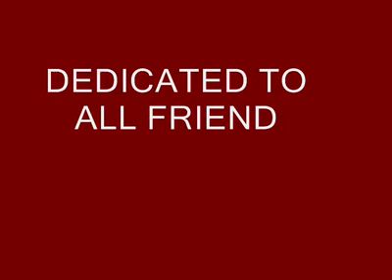Sathyabama University Msc Computer Technology 2007 to 2012 by jitender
Memories of university campus lyf